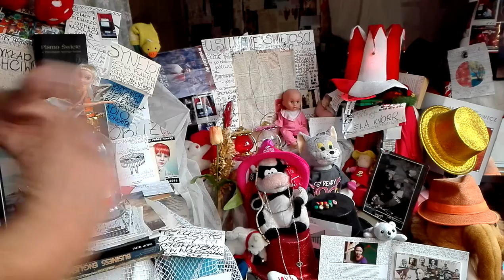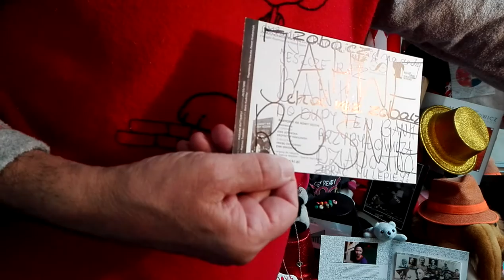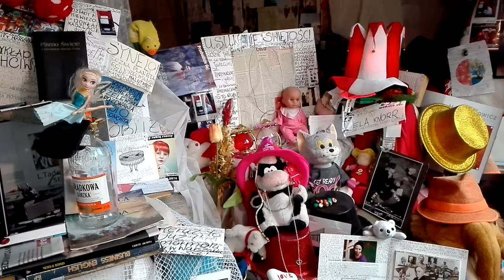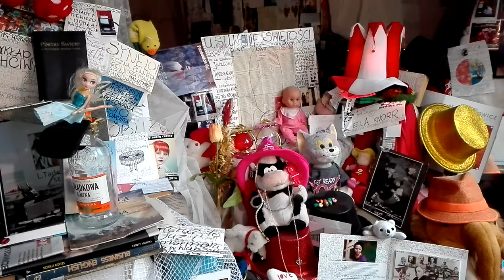DAMY RADĘ,GDY MAZUR ZA DORADZANIE NA STRONĘ PEPICZKÓW PRZEPĘDZIMY I PO LICHWIE!!!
JECHAŁA DO BUWU NA STUDIA SIĘ DAĆ PRZYJĄĆ!JECHAŁA///-JECHAŁA///OSZUSTKA ZA OSZUSTKĄ PRZEZ WARSZAWĘ MAKRYNA MIECZYSŁAWSKA JECHAŁA PEWNIE DO SAMEGO RZYMU NA DOBRYM WOZIE. ,NIESIONA PRZEZ BARDZO WIELU MURZYNÓW DIABŁA//-CZY MAKRYNA JECHAŁA DO PAPIEŻA Z MISJA JAKĄŚ,CZY GŁOSIŁA PO DRODZE DO RZYMO--ŁACINY PRAWDĘ Z PISMA ŚWIĘTEGO BIBLII?Z PEWNOŚCIĄ,-NIE!EDUKACJA W RADIU CONCHITA EXTRA,TO COŚ BARDZO ZNANEGO,ŻE LUDZIE WIEDZĄ IŻ KAŻDY NAUCZYCIEL .TEŻ NAWET MUSI SIĘ DOKSZTAŁCAĆ!/CHCIAŁ,CZY,-NIE,TO I TAK DOŚWIADCZENIE CZYNI MISTRZA!NAWET,GDY NAUCZYSZ SIĘ KILKU JĘZYKÓW OBCYCH DOBRZE JEST,ABYŚ DALEJ UCZYŁ TEŻ KOGOŚ INNEGO,ABY SIĘ ZAPRAWIĆ W BOJU!//PIERWSI CHRZEŚCIJANIE,GDY SZLI GŁOSIĆ DWÓJKAMI,BO JEZUS 72-U WYSŁAŁ PO DWU,ABY SZLI OD DRZWI DO DRZWI//-WTEDY OWI CHRZEŚCIJANIE ZAPRAWIALI SIĘ W BOJU O WIARĘ!!!//SZATAN NIE ŚPI I PRAKTYCZNIE DIABEŁ ZAWSZE DZIAŁA,ŻE CIĘŻKO BARDZO BYŁO UTRZYMAĆ SIĘ PIERWSZYM CHRZEŚCIJANOM W WIERZE ZE WZGLĘDU NA PRZEŚLADOWANIA CHOĆBY//-NATOMIAST ŻYDOM TEŻ BYŁO W OGÓLE NAWET I PRAWDĘ POZNAĆ O CHRYSTUSIE,GDY SAMI SOBIE NABRUŹDZILI I CHRYSTUS BYŁ NOWOŚCIĄ DLA NICH,CHOĆ NIE MUSIAŁ JEZUS CHRYSTUS BYĆ NOWOŚCIĄ ZE WZGLĘDU NA 312 PROROCTW,KTÓRE SIĘ NA NIM SPEŁNIAŁY!/-BADAJCIE PISMA,CZY TAK SIĘ RZECZY MAJĄ,-BIBLIA!!!//GŁOSILI WIĘC ZE WZGLĘDU NA WYDANIE ŚWIADECTWA O CHRYSTUSIE I SAMI SIĘ W WIERZE WZMACNIALI//APOSTOŁ PAWEŁ ZABRAŁ DO GŁOSZENIA NAWET MŁODEGO TYMOTEUSZA/-DOBRZE ZROBIŁ!!!//WIEDZA Z PISM WZRASTAŁA/-WIARA TEŻ WZRASTAŁA//-TAK WSPANIALE WYKSZTAŁCENI ŚWIADKOWIE JEZUSA CHRYSTUSA/-ŚWIADKOWIE JAHWE/-ŚWIADKOWIE BOŻY NIE POTRZEBOWALI W KONSEKWENCJI WZRASTANIA W WIERZE UPEWNIENIA W POSTACI CUDÓW DLA POPARCIA,ŻE SA NA DOBREJ DRODZE,BO DUCH JAHWE I TA CIĄGLE ICH WSPIERAŁ W DZIAŁALNOŚCI GŁOSZENIA EWANGELII O CHRYSTUSIE CO DO NADCHODZĄCEGO KRÓLESTWA JEGO!!!PSALM 110 MÓWI PROROCZO WŁAŚNIE,ŻE JAHWE DAŁ MU PANOWANIE I WŁADZĘ NAD ZIEMIĄ/ CZY CHCESZ TERAZ PRZYŁĄCZYĆ SIĘ DO ZBORU,KTÓRY GŁOSI,AŻ DO SAMIUTKIEGO KOŃCA TEGO ZŁEGO SYSTEMU RZECZY?,-ZAPRASZAM/-ZAPRASZAMY PAŃSTWA BARDZO SERDECZNIE SIĘ PRZEKONAĆ,ŻE W ISTOCIE SKORO BIBLIA JEST SPÓJNA LOGICZNIE,TO NIE MA INNEJ DROGI ZBAWIENIA,JAK TA,DROGA BOŻA DROGA:NIE W LEWO,NI W PRAWO NIE ZBACZAJ JUŻ Z NIEJ!!!/CZASEM TRZEBA PRZEJŚĆ PRYSZNIC OŻYWCZYCH WÓD PŁYNĄCYCH ZE SŁOWA BOŻEGO:HEJ PRAGNĄCY,PRZYJDŹCIE TU,-WODĘ ŻYCIA DARMO PIĆ. !/-ZAPRASZAMY!!/-JESZCZE NIGDY NIE BYŁO TAK DOBRZE ,JAK TERAZ W XXI WIEKU,ŻE PRAWDY BIBLIJNE MOŻNA POZNAWAĆ W INTERNECIE,A POTEM MOŻNA PRZEKAZYWAĆ DALEJ JAKO ŚWIADKOWIE POWTARZAJĄC RANO,W POŁUDNIE,WIECZOREM,CZY NAWET IW NOCY! GDZIE NIE MA MIŁOŚCI,TO ŻADNA WIEDZA NIE MA WARTOŚCI//PUSTE I PRÓŻNE SŁOWA U LOCH NA ROZRODZIE 500+!!! PAŃSTWO DA//SPANIE ZA DARMO NAUKA ZA DARMO WSZYSTKO ZA DARMO,GDY LIDKA MUSIAŁA ODPRACOWAĆ KIEDYŚ,A DZIADUKI CHCĄ I CHCĄ//! DZIKA REPRYWATYZACJA MIESZKAŃ!/ZŁODZIEJE MIESZKAŃ//AFERA W WARSZAWIE!CWANIAKI MUSZĄ SPORO SIĘ UCZYĆ,ABY NABRAĆ KOGOŚ? TAK!!